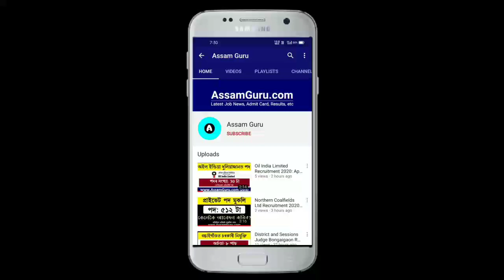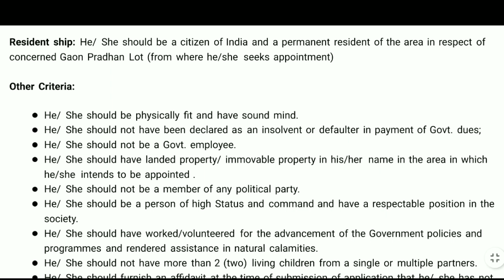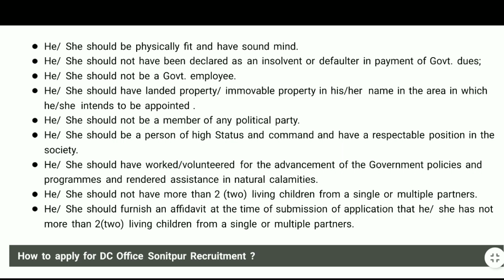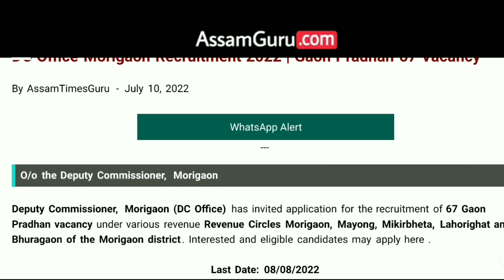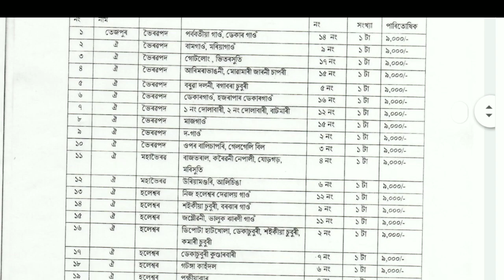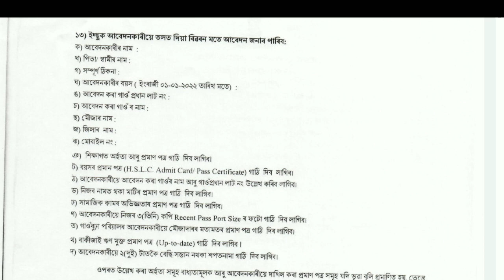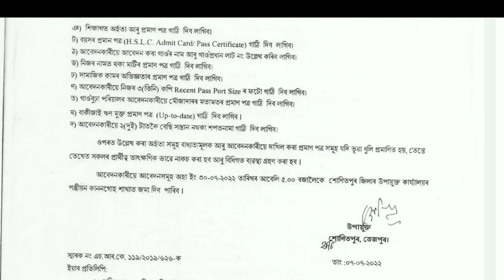Latest Job // Assam New Recruitment // Job In Assam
Deputy Commissioner, Morigaon (DC Office) has invited application for the recruitment of 67 Gaon Pradhan vacancy under various revenue Revenue Circles Morigaon, Mayong, Mikirbheta, Lahorighat and Bhuragaon of the Morigaon district. Interested and eligible candidates may apply here .

Office of the Deputy Commissioner, (DC Office) Sonitpur has invited application for recruitment 101 Gaon Pradhan Vacancy under Tezpur, Dhekiajuli, Thelamara, Chariduar and Naduar Revenue Circles. Interested and eligible candidates may apply here.